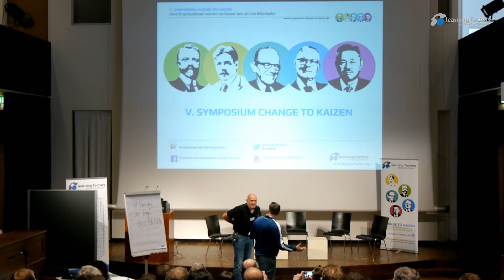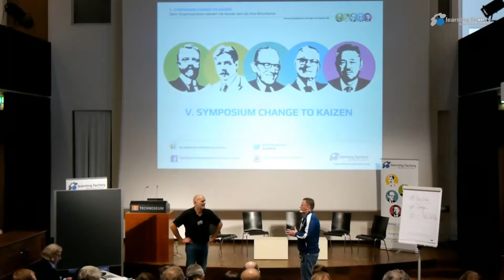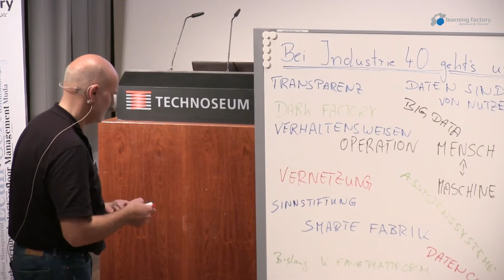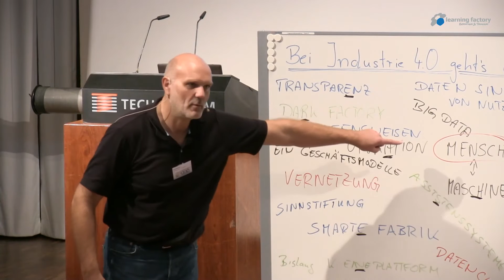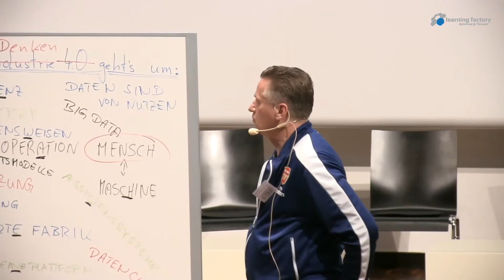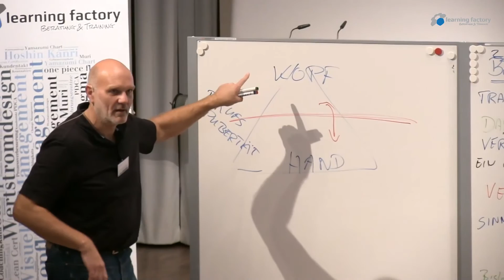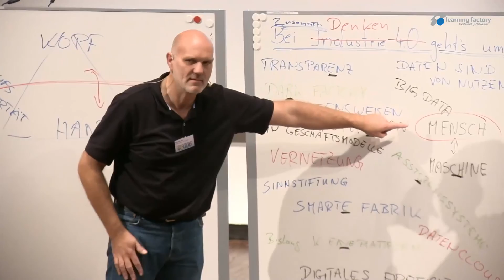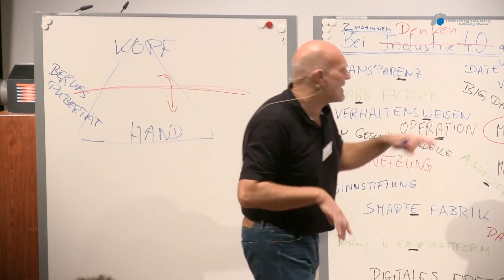Warum das Industrie 4.0-Wortgeklingel in die Irre führt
Beitrag von GunnarSohn und GuidoBosbach auf dem V. Symposium Change to Kaizen

Die gallische Wirtschaft sei weitgehend deindustrialisiert, produziere nichts mehr Gescheites oder müsse wie Peugeot Citroën von chinesischen Konzernen aufgefangen werden. Ein anständiger industrieller Anteil wird als Voraussetzung für eine ausgewogene ökonomische Entwicklung gesehen. Die VWL-Berater flöten es Wirtschaftsminister Sigmar Gabriel ins Ohr: Es müsse wieder mehr produziert, gebaut, geschraubt werden. Das war auch nach der Finanzkrise das Allheilmittel.

Abwrackprämie statt Investitionen in Wissensberufe oder den Ausbau der digitalen Infrastruktur. So konnte der Industriesektor seinen Anteil an der Wertschöpfung bei 25 bis 26 Prozent stabilisieren. Gleiches gilt für die Zahl der Industriebeschäftigten. Für die globalen Märkte hat sich Deutschland auf Luxusautos, Maschinenbau und Chemie spezialisiert – allerdings mit einer sinkenden Fertigungstiefe im eigenen Land. Wird ein großer industrieller Sektor auch künftig noch von Vorteil sein, fragt sich der Wirtschaftspublizist Henrik Müller. Diese trügerischen Stärken können sich sehr schnell in Schwächen umkehren. […]

Auch sieht Müller keinen Grund, dass die Schwellenländer einen fundamental anderen Weg gehen werden. Wir sollten uns deshalb neue Vorbilder suchen, die besser dastehen als wir selbst. Schweden zum Beispiel.

Folgt man jedoch der Litanei der Industrievertreter, dürfte es das skandinavisches Wirtschaftswunder dürfte es eigentlich nicht geben. Denn Schweden habe einen vergleichsweise kleinen industriellen Sektor: 20 Prozent trägt die Industrie noch zum BIP bei, deutlich weniger als im Jahr 2000. Die Zahl der Jobs, im produzierenden Gewerbe, ist von 19 auf 15 Prozent der Gesamtbeschäftigung gefallen.

Der Handel mit hirnintensiven Dienstleistungen und der Verkauf von Wissen ersetzen in Schweden zunehmend den Handel mit physischen Produkten – postindustrielle, hochproduktive Aktivitäten mit großem Input von Wissen. Dafür sind andere Qualifikationen und ein anderes Umfeld vonnöten. Mit der dualen Berufsausbildung auf IHK-Niveau kommt man nicht mehr weit.

Wie viel Industrie wird also noch in der Netzökonomie stecken? Das 4.0-Geblubbere suggeriert die heile Welt der guten, alten Exportnation mit Schmieröl und rauchenden Schloten. Es soll Sicherheit, Kontinuität und Leistungsstärke demonstrieren wie in den Wirtschaftswunder-Zeiten:

„Ja gut, es wird ein bisschen digitalisiert, aber sonst bleibt alles beim Alten – eine Fabrik mit Fließband und Internetanschluss, festen Arbeitszeiten und einer dazugehörigen festen Lebensplanung bis zur Rente“, schreibt Wolf Lotter zur Maschinen-Thematik von „brandeins“.

Der Name sei Programm. Er rüttelt nicht auf, sondern begleitet uns in das Gestern:

„Industrie 4.0, ein Schritt nach vorn, zwei zurück.“

Zumal die Industrie 4.0-Formel ein völlig untauglicher Versuch von Ingenieuren und Lobbyisten ist, altes Denken in ein neues Zeitalter zu transformieren. Das wird nicht gelingen. […]